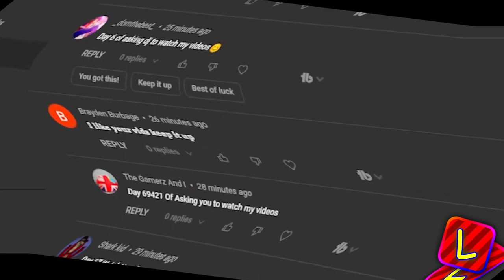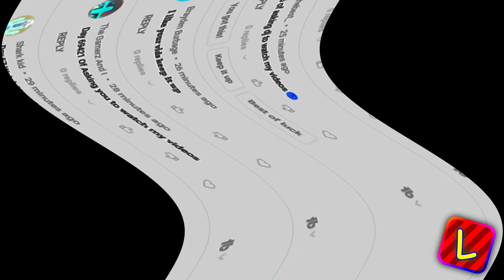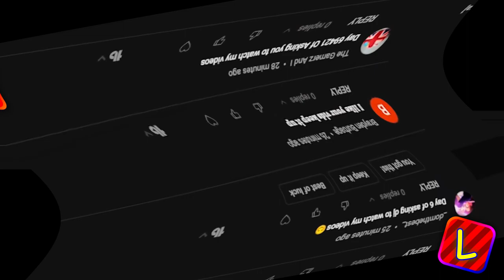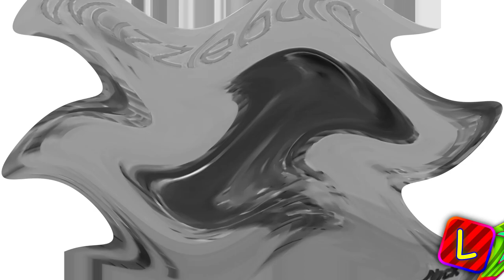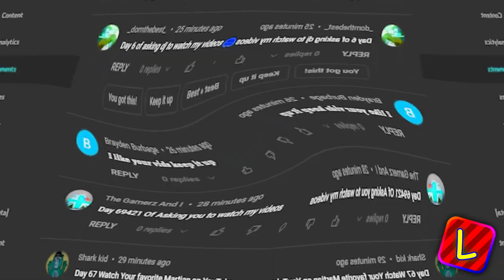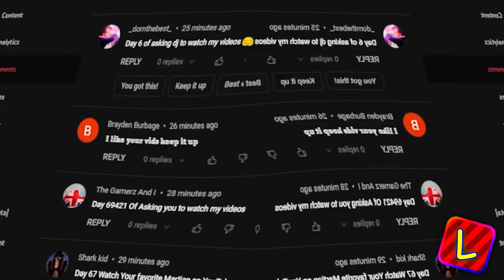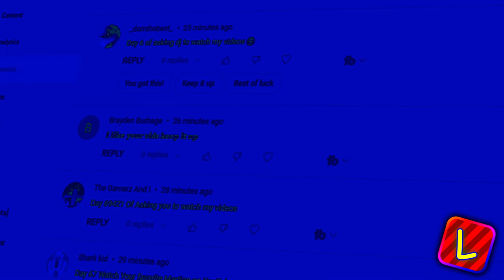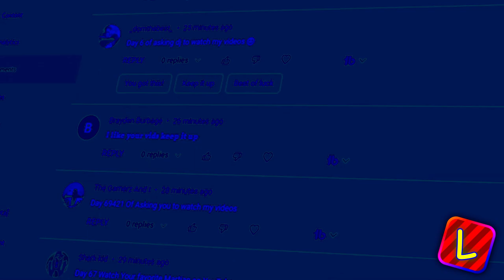Preview 2 Suki The Hedgehog Stuff v1 Effects (Preview 2 Effects) Center Effects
i'm gonna make smth for @elginerlandoindonesia now brb